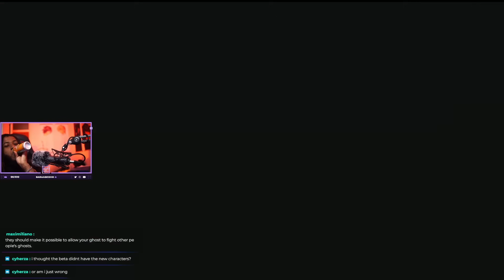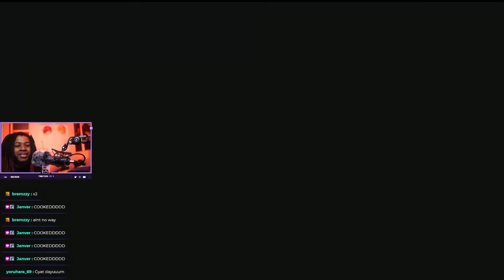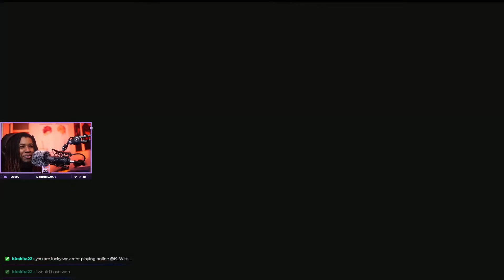I'm Being HAUNTED By TEKKEN 8 Shaheen's Ghost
K-Wiss vs KiraKiraStar's Ghost | TEKKEN 8 DEMO